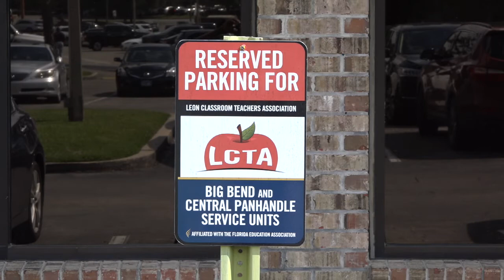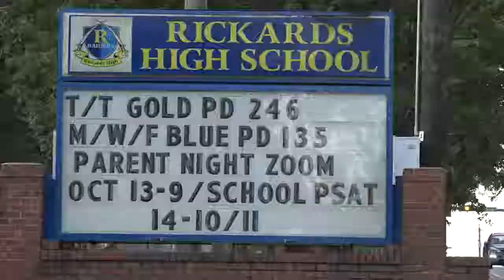Leon County teachers resign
Going back to school is a time both students and teachers typically look forward to. However, this year in Leon County, the unknown has turned elation into resignation. Caleesha Moore has the story